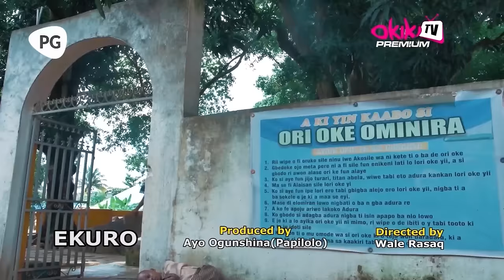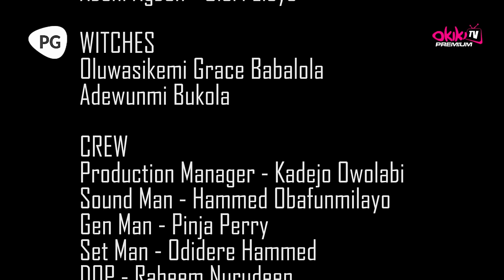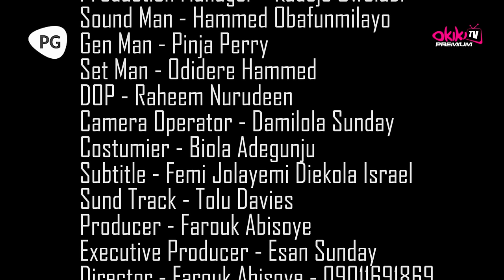OLUGBODU - Latest 2024 Yoruba Movie Starring; Odunlade Adekola, Ayo Olaiya, Feranmi Oyalowo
In a community, a fierce warrior and the king find themselves entangled in an ongoing conflict, their relationship marred by unspoken resentment. Beneath the surface of the warrior's persistent disrespect lies a concealed mystery of hidden truths and past betrayals.

OLUGBODU: Showing Now on Youtube.com/@okikipremiumtv

STARRING
Odunlade Adekola, Ayo Olaiya, Feranmi Oyalowo, Farouk Abisoye, Monsuru Ijayegbemi, Olayemi Jimoh, Olayinka Ramon, Femi Akinyemi, Abeni Agbon

PRODUCED BY
Farouk Abisoye

EXECUTIVE PRODUCER
Esan Sunday

DIRECTOR
Farouk Abisoye

POWERED BY
Okiki Films
Okiki Premium Tv